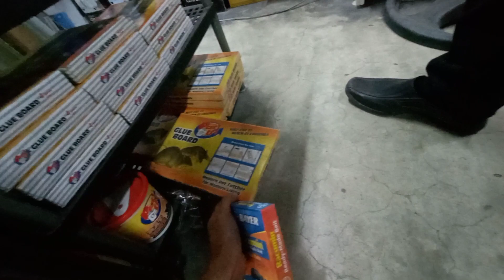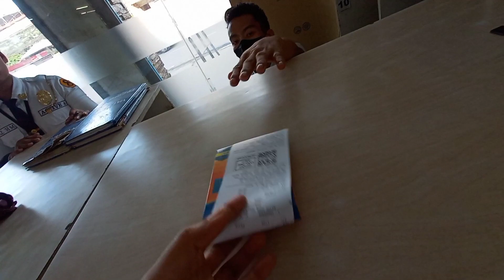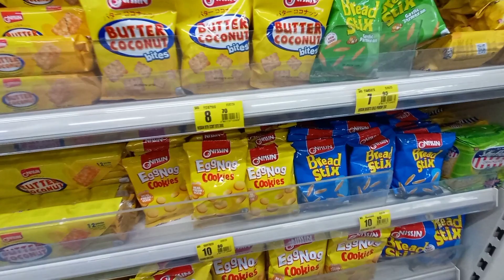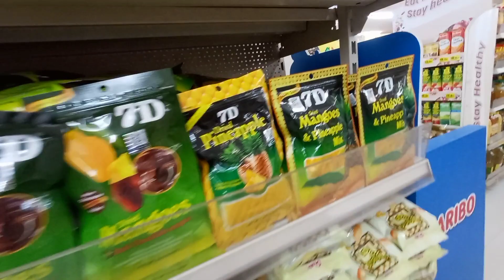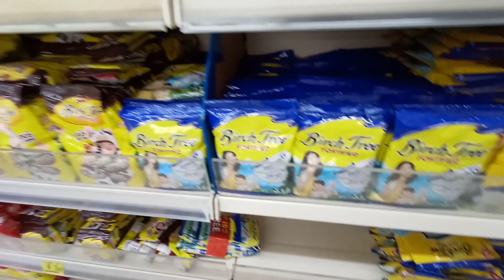Buying some groceries @Nccc Supermarket